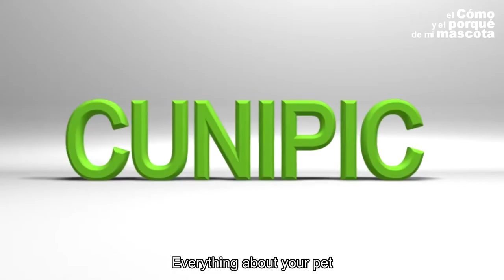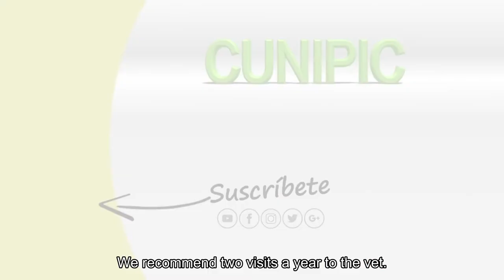🐰 RABBITS: Everything about rabbit's hygiene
In this video we video we will tell you everything about rabbit's hygiene: how to bathe them, what special care needs rabbit with a long hair or how looks like their poop. Let's watch the video!